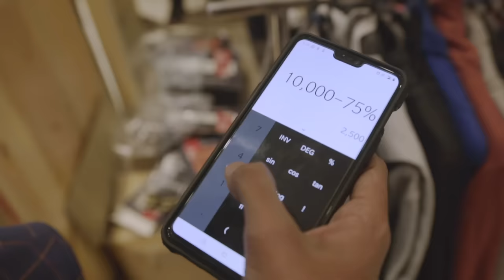75% OFF | Comedy Skit | Bekaar Films